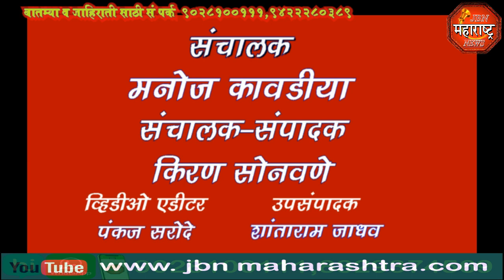jbn maharashtra news jalgaon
महाराष्ट्र राज्य विद्युत पारेषण कंपनी मर्यादित या विभागातील खासगी सुरक्षा रक्षकांना कामावरून कमी केल्याने सुरक्षारक्षकांवर आली उपासमारीची वेळ